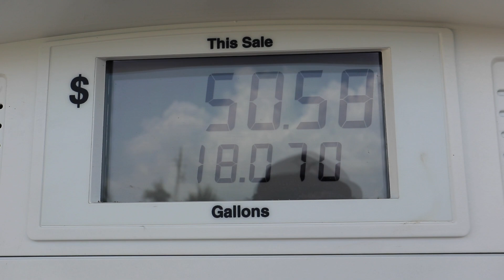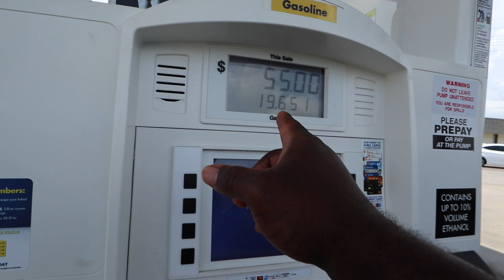My French Bulldogs Hate Our New Shih Tzu | Authentic Benny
BAD NEWS! We Got a New Shih Tzu Puppy and This Happens! | Authentic Benny

Go Pro

Authentic Frenchies are BACK: Season 1 Episode 2 (New Puppies) | Authentic Benny